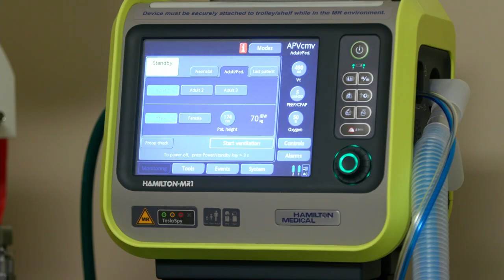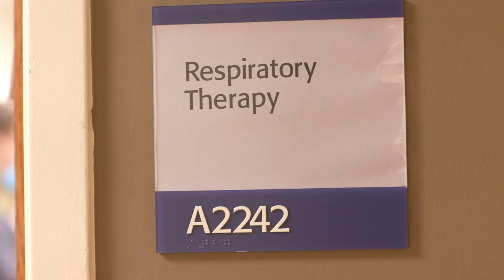Realistic Job Preview - Respiratory Therapist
A day in the life for a Respiratory Therapist.